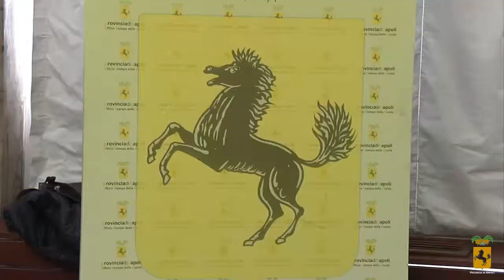Scuola e Sport in Tour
Prima tappa - Nola